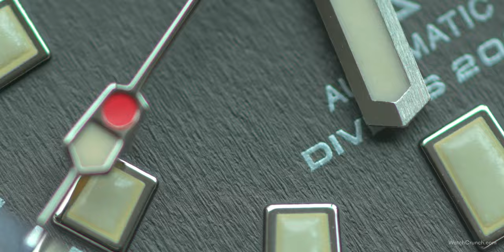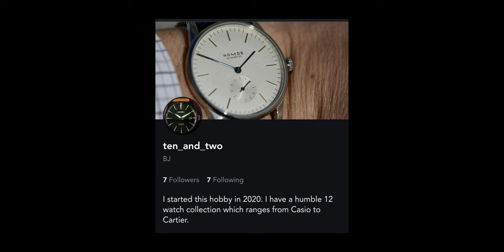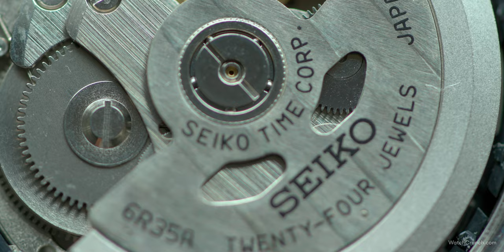The Best $1000 Diver...So Why Did I Mod It?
The Seiko Willard SBP237 is a tool watch with a Fancy Dial. In the metal, the build quality blew me away, but I still managed to find a couple of tweaks I can make to improve on this almost perfect $1K diver.

Join the best online platform for watch discussions at WatchCrunch.com

Ribbed nato from Thestraptailor.com